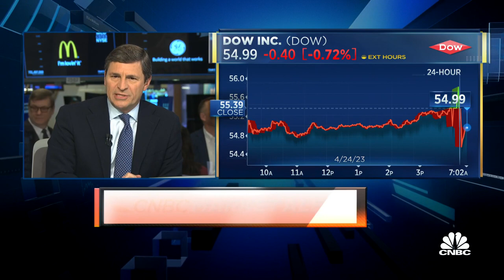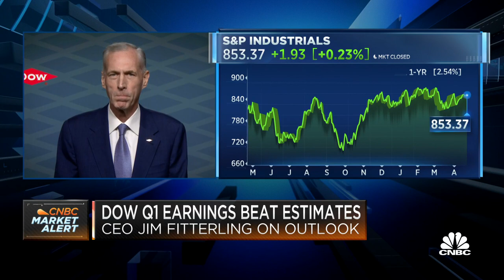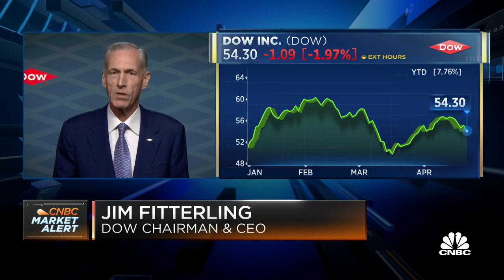Dow CEO Jim Fitterling on Q1 earnings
Dow CEO Jim Fitterling joins 'Squawk on the Street' to discuss the company's first-quarter earnings.